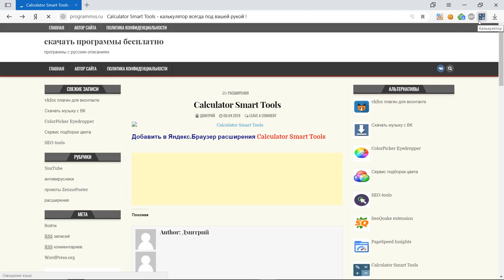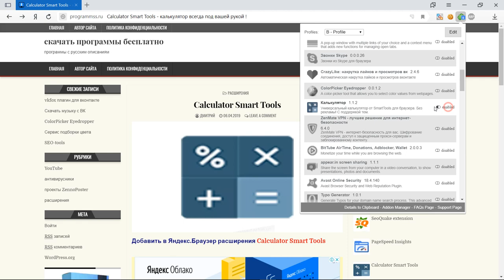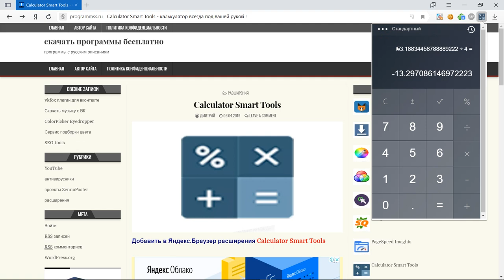Calculator Smart Tools